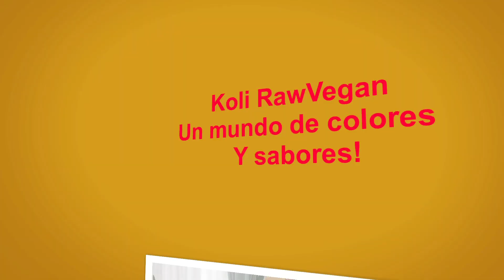DIA 5️⃣SERIE-7JUGOS VERDES DETOX ADELGAZA,GANA ENERGIA,LIMPIA LA SANGRE Y MEJORA LAS ARTICULACIONES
Serie de 7 videos con 7 Jugos Verdes Detox para cada mañana. Se sustituye el desayuno por un jugo verde. En cada video preparamos un jugo detox para tomarlo en nuestras mañanas. Tomar por durante siete dias un jugo verde, nos ayuda a depurar los órganos mas importantes de nuestro cuerpo y nos ayuda detoxificar y adelgazar. Los beneficios son increíbles!

SUPERALIMENTOS QUE PUEDEN UTILIZAR:
-CHLORELLA
-ESPIRULINA
-MORINGA
-LEVADURA NUTRICIONAL
-JENGIBRE
-MACA
-HIERBA DE TRIGO
COLAGENO

Encuentra Mis Libros
CAMBIALO TODO!
REACTIVA TÚ CUERPO, TÚ MENTE Y TÚ ESPIRITU
Si sufres de alguna enfermedad y lo has dado todo por perdido...si llevas años luchando contra el sobrepeso sin ningun resultado duradero,te invito a leer mi libro. Ahi te cuento como he conseguido curarme de una enfermedad autoinnmune que decian que no tiene cura.
90 DIAS CONMIGO
EL PODER DE LA NUTRICION PARA ADELGAZAR Y SANAR
Adelgazar en 90 dias nunca fue tan facil y definitivamente! El programa perfecto para adelgazar y sanar rapido y naturalmente.
SUPERALIMENTOS
GUIA BASICA DE ALIMENTOS PARA UNA TRANSICION A LA VIDA SANA 🌿🍎🌿🍏
CONSULTA DE NATUROPATIA
Contacta directamente conmigo para resolver cualquier problema de salud que tengas.